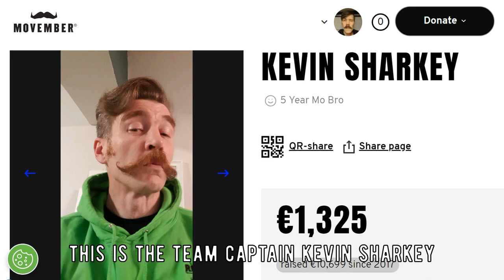Let's make a trinket for Kevin Sharkey!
Once again it's time for the FWTTT. FWT still stands for Fools With Tools (as in the podcast) but TT this time stands for Trinket Trade. It's basically a maker secret santa, ant this year I got Kevin Sharkey of sharkattack1979, who also happens to be the team captain of the movember team teamsharkattack of wihich I am a member. So inspiration wasn't that hard for me.